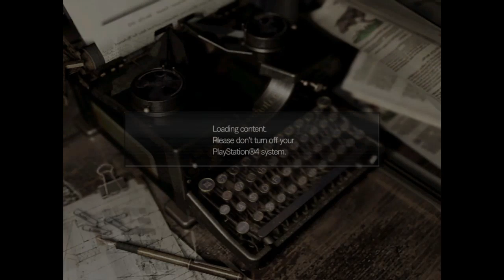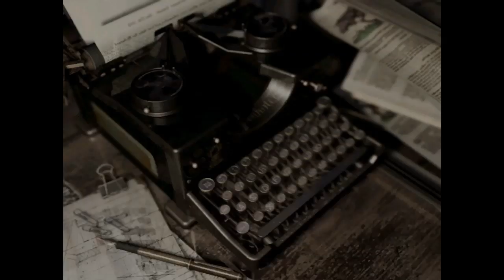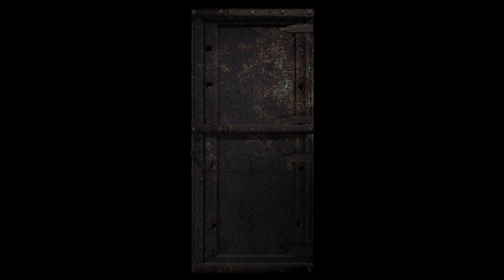Let's Play Resident Evil Episode 10 Cavern of Fear (With Commentary)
We finally make it to the caves. There we run into Enrico who warns of a traitor before being silenced and we also fight the King Daddy Longlegs the Black Tiger. Hope you enjoy guys.